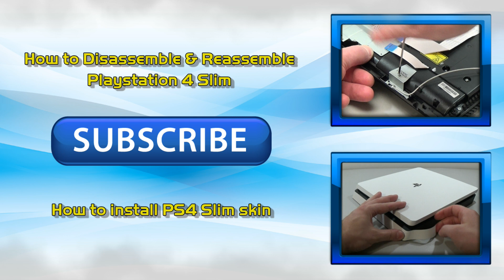Customer Build #13 - PS4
This Dualshock 4 controller has a dark wood grain front shell and chrome gold back shell, all buttons are chrome gold and the analog sticks are aluminum gold. This modded PS4 controller is easy to build yourself, no modchips or soldering required. replacing the touchpad board can be tricky if you don't have a hot air gun or hairdryer at your disposal.
⋗ Dualshock 4 shells Gen 1-2 V1:
⋗ 0:00 - 2:08 NoXuu - Da Bass (ft. Craig Blackmoore)